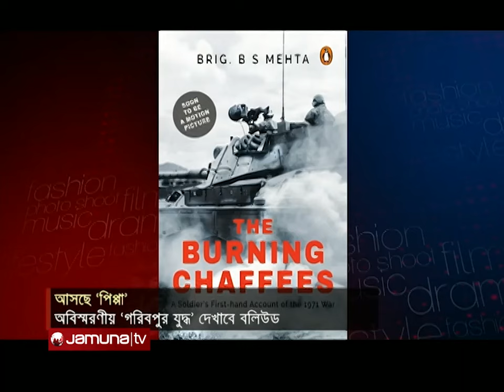যশোরের অবিস্মরণীয় গরিবপুর যুদ্ধ দেখাবে বলিউড, আসছে ‘পিপ্পা’ | ‘Pippa’ Trailer | Jamuna Entertainment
১৯৭১ সালে যশোরের গরিবপুরে সংঘটিত অবিস্মরণীয় যুদ্ধের বীরত্বগাঁথা নিয়ে বলিউডে তৈরি হলো অ্যাকশন থ্রিলার। সিনেমার নাম ‘পিপ্পা’। ইতোমধ্যেই মুক্তি পেয়েছে ট্রেলার। যেখানে গরিবপুরের যুদ্ধের এক ঝলক দেখা গেছে। উঠে এসেছে বাংলাদেশের মুক্তিযুদ্ধের গুরুত্বপুর্ণ অনেক অংশ। শিগগিরই মুক্তি পেতে যাচ্ছে সিনেমাটি। বিস্তারিত থাকছে প্রতিবেদনে।